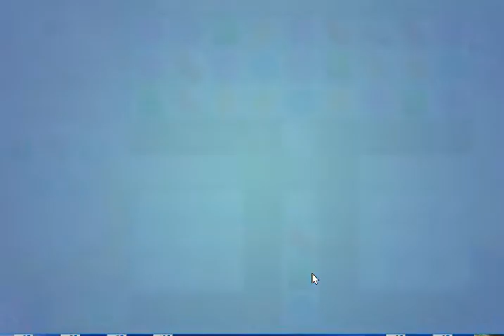Candy Crush 3118 Super Hard Level No boosters! It can be done!